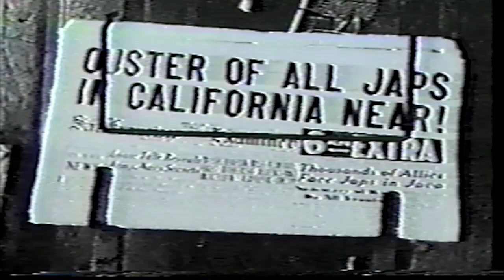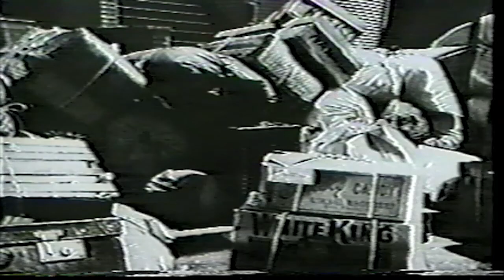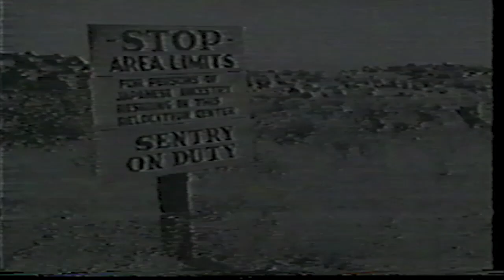Park University Nisei Collection: 50th Reunion of the Class of 1945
Hosted by the Park College Historical Society, 1995. Features:
Dr. Harold Smith, class of 1944, Director of Library
Ms. Carolyn McHenry Elwess, class of 1971, Alumni Relations
Ms. Masaye Nagao, class of 1945
Mr. Peter Mori, class of 1945